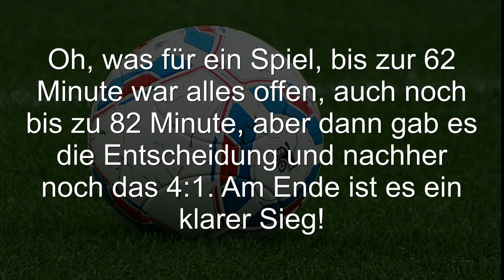FC Ingolstadt vs VFR Aalen 4:1 Tore Highlights 12 September 2014 2 Bundesliga 5 Spieltag Review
Hi Leute, hier ist ein Review zum Fußballspiel FC Ingolstadt vs VFR Aalen 4:1 mit den Toren und Highlights vom 12 September 2014 der 2. Bundesliga am 5. Spieltag